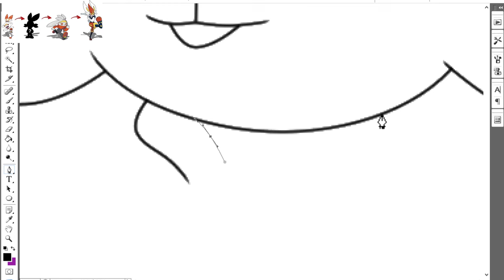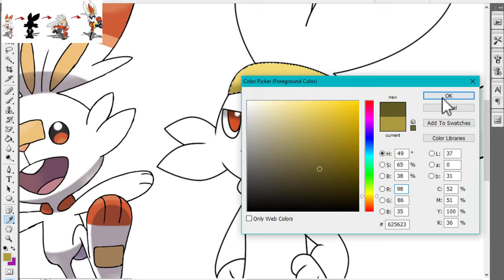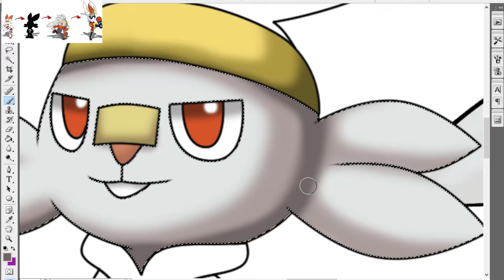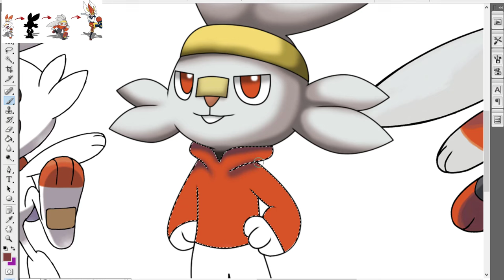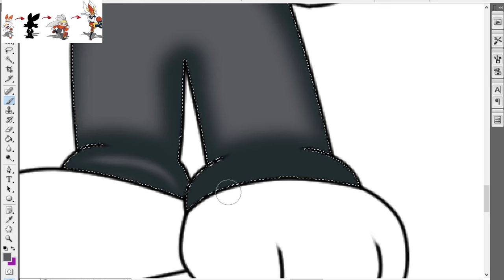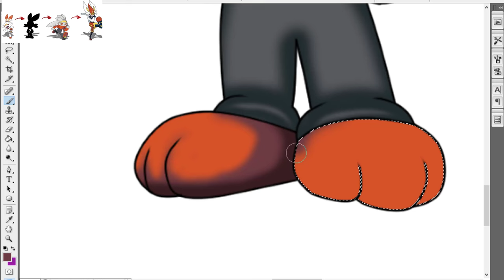You overlooked one part of Cinderace's evolution chain | Pokemon evolution